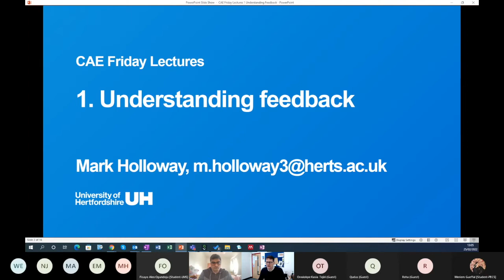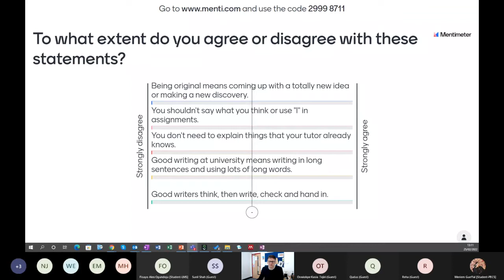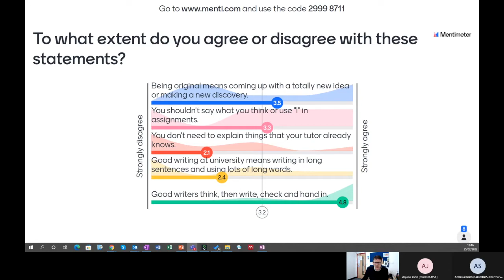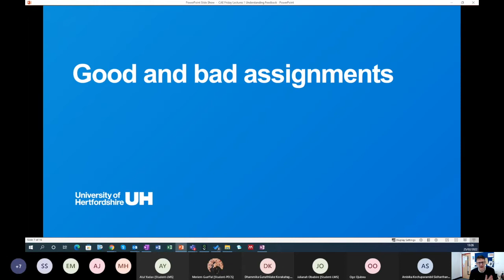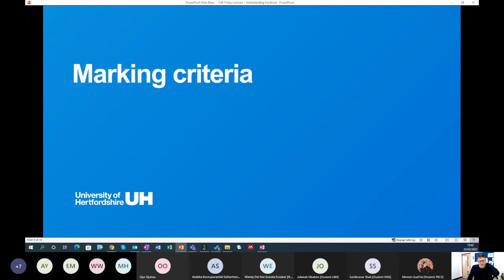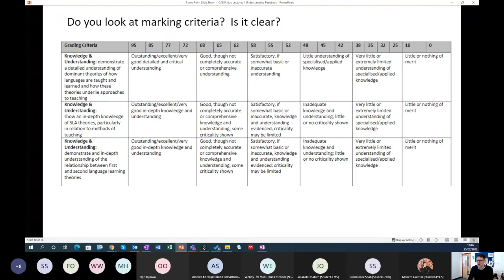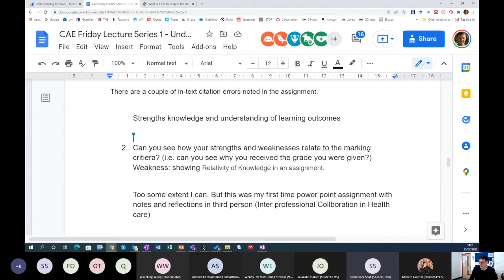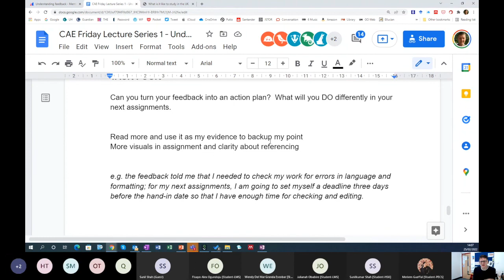Friday Lecture 1 Feedback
A recording of a workshop on how to understand and build on feedback on university assignments.